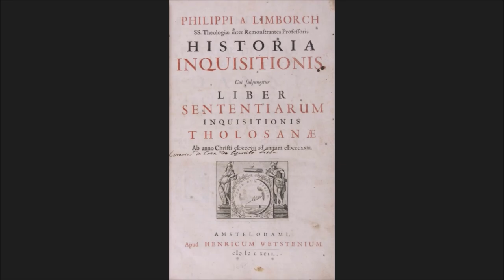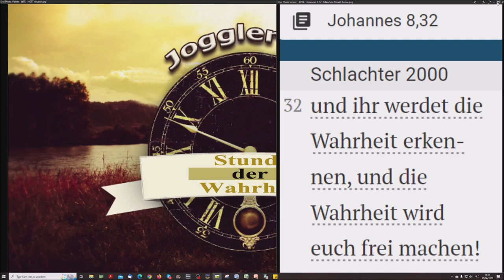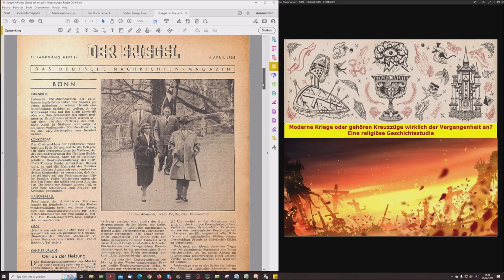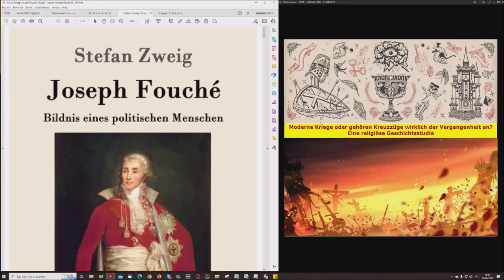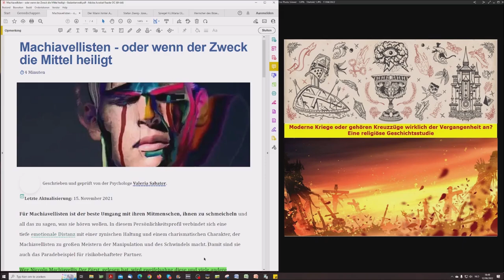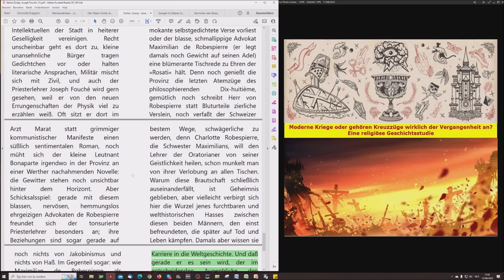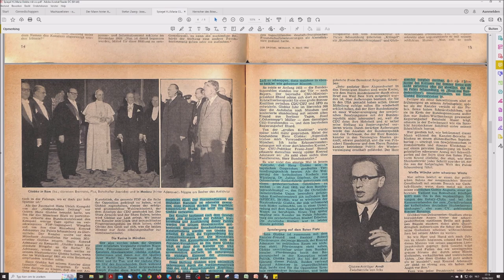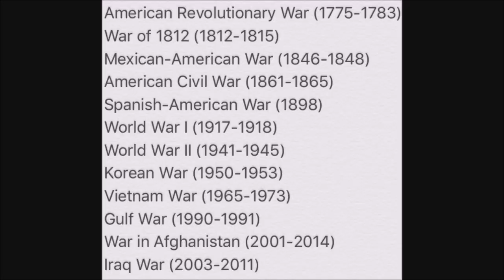Moderne Kriege - Die Gemeinsamkeiten von Adenauer/Globke, Napoleon/Fouché, & Machiavelli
Teil 20
Niccolò Machiavelli, der erste moderne Politikwissenschaftler und der Verfasser, des ersten bedeutenden Werkes moderner politischer Philosophie
Niccolò Machiavelli kann als der Vater der modernen Politikwissenschaft angesehen werden, und sein Buch "Il Principe" (ital. der Prinz / der Fürst) ist eines der ersten Werke der modernen politischen Philosophie (wenn nicht sogar der modernen Philosophie).
In den meisten Fällen wird Descartes als der Vater der modernen Philosophie angesehen, aber Descartes‘ Arbeit fängt erst in den 1630er Jahren an, während Machiavelli seine Arbeit mehr als ein volles Jahrhundert zuvor niederschrieb.
Machiavellis "Der Fürst" wurde 1513 verfasst und 1532 veröffentlicht und kann als "das erste große moderne Werk der politischen Philosophie" zitiert werden. Es ist jedoch nicht sein erstes oder einziges Buch.

Hebräer 11:1, 1 Kor 1:18 + 1 Kor 2:14

Zu dieser Sendung:

Keine Links